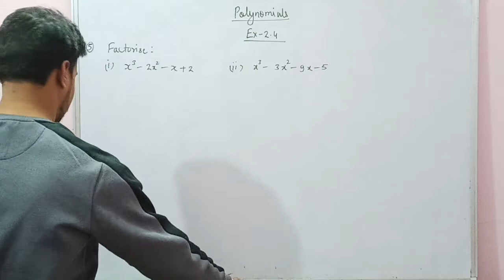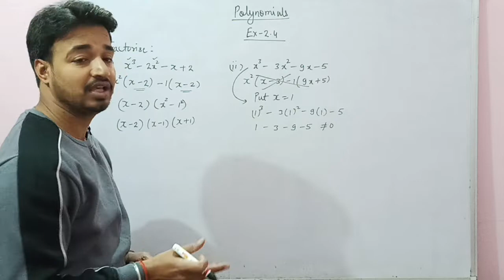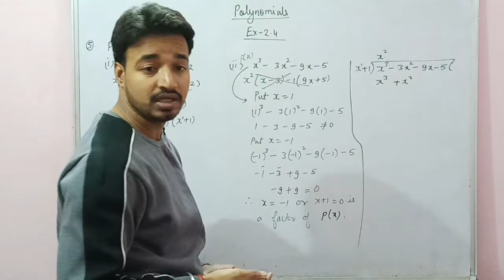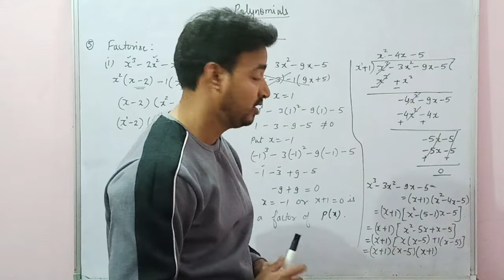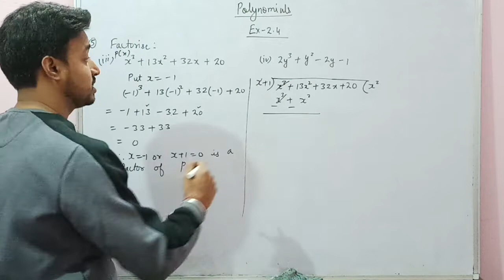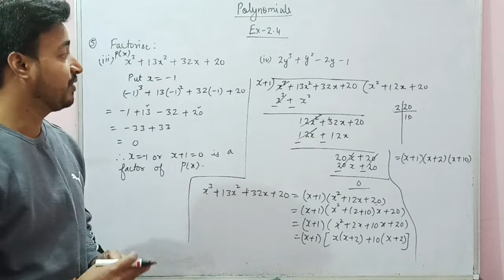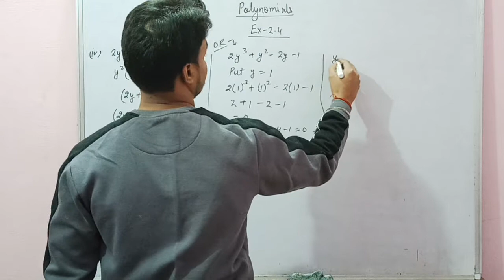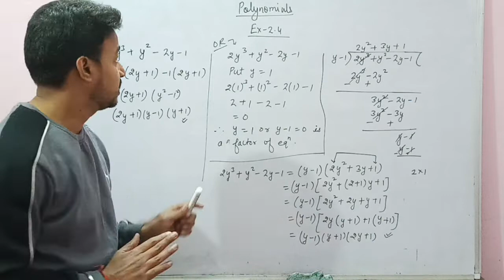CLASSIX II POLYNOMIALS II Ex 2.4 II Q5 All parts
Detailed explanation of polynomials Ex2.4 Q5(all parts).